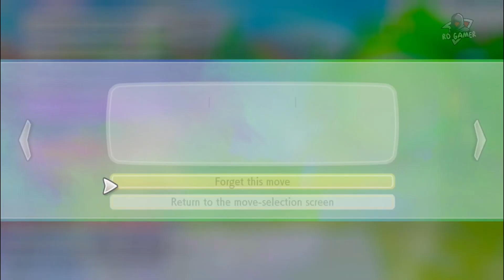PEWTER CITY WALKTHROUGH | POKEMON LET'S GO EEVEE!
The next step in your Pokémon™ journey starts here
Partner up with Eevee to catch and collect Pokémon on a rich and vibrant adventure in the Pokémon™: Let’s Go, Eevee! game – available now on the Nintendo Switch™ system! Become the best Pokémon Trainer you can be as you battle other Trainers, Gym Leaders, and the sinister Team Rocket. Catch Pokémon in the wild using a gentle throwing motion with either a Joy-Con™ controller or a Poké Ball™ Plus accessory (sold separately), which will light up, vibrate, and make sounds to bring your adventure to life. You can also use button controls in Handheld Mode. Share your adventure with family or friends using a second Joy-Con or Poké Ball Plus. You can even connect to the Pokémon™ GO app* using a compatible smartphone to bring over Pokémon originally discovered in the Kanto region!

Explore the vibrant region of Kanto—home to beloved characters like Brock, Misty, and the nefarious trio Jessie, James, and Meowth! Throughout the story, your bond with your partner Pokémon grows stronger as you care for it and travel together. See the world in style by customizing Eevee and your Trainer with a selection of outfits. True-to-size wild Pokémon roam around in the game—catch them like a real Pokémon Trainer by using timing and a well-placed Poké Ball™. Battle and trade with other players who own the game via local wireless or online**. Go on a stroll with your favorite Pokémon in your Poké Ball Plus to level them up, and to receive in-game rewards after returning them to the game. Connect to Pokémon GO* to transfer caught Kanto-region Pokémon, including Alolan and Shiny forms, as well as the newly discovered Pokémon, Meltan, from that game to this one!